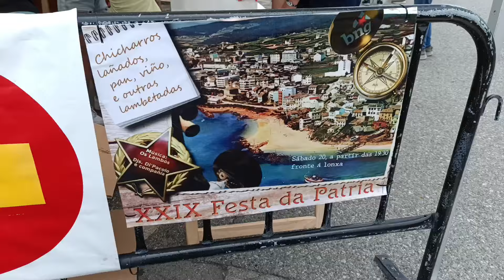PERNOITE em frente ao MAR, difícil achar vaga no verão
Chegamos em Foz, mais uma das belas praias da Galícia. Chegamos após uma festa, não foi desta vez. Mas a área de serviço estava lotada, finalmente verão com sol.

Colaboradores

::::::: Tokio-Tiger

::::: CLLOIO Optical Store

Código: MPA003

::::::: Allpowers Estações de Energia e Painéis Solares Portáteis

::::: OutIn Nano - Espresso Portátil Máquina
Sua Estação Móvel de Café espresso:

Código: VIAJANDOGERAL

:::::::COMPRE NOSSO livreto
História em Quadrinhos (Banda Desenhada) volume 1, 2, e 3

:::::: TEMU::::::

Código: ack354720